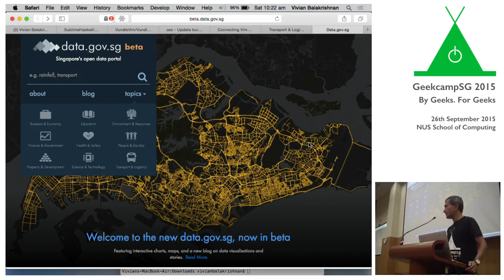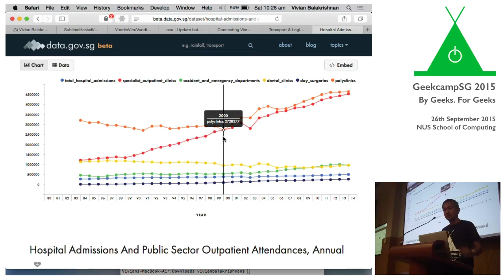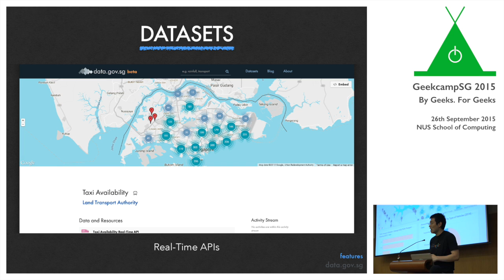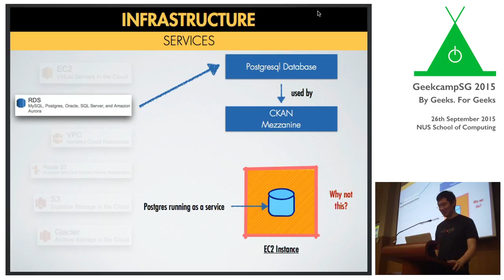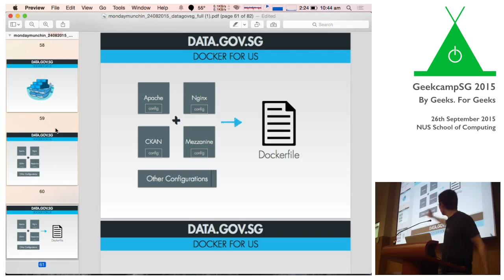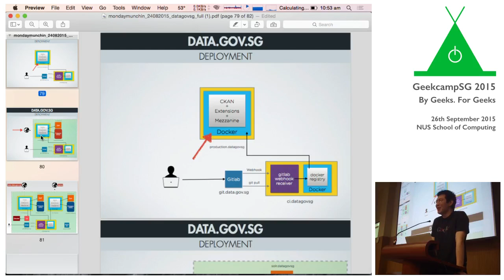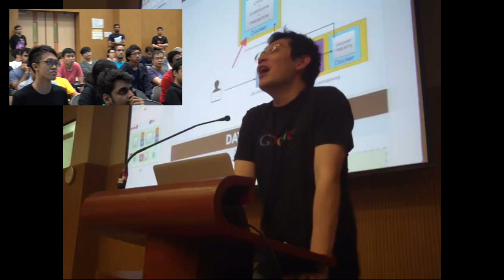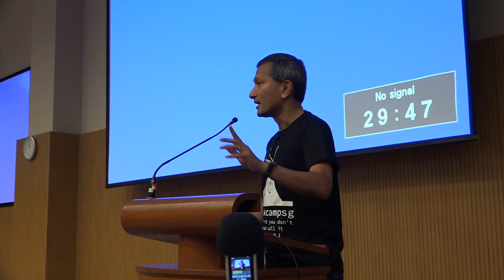Data.gov.sg by Dr Vivian Balakrishnan and Li Hongyi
This talk was recorded at GeekCampSG 2015 on 26 September 2015.